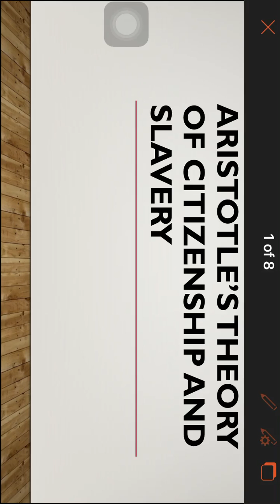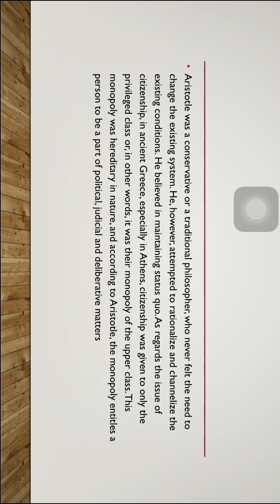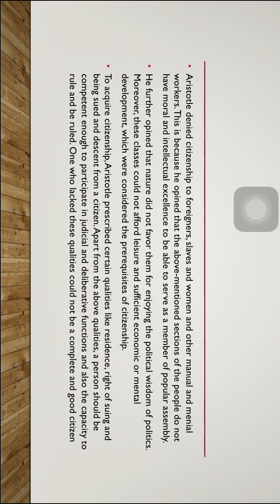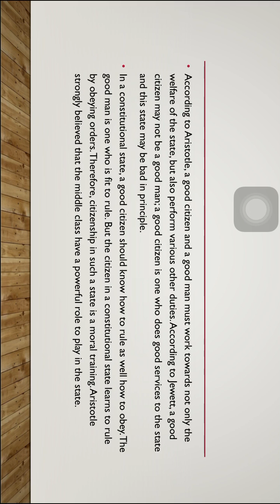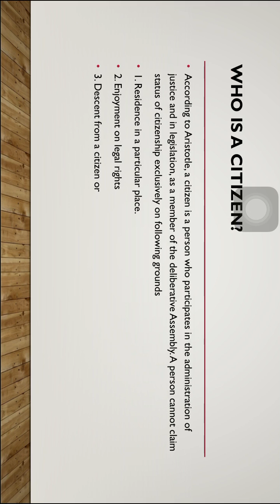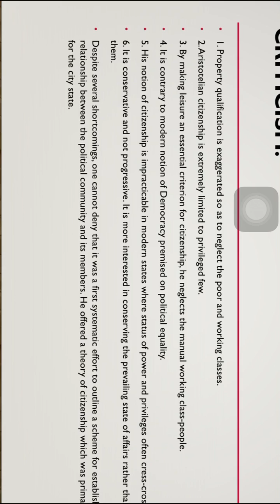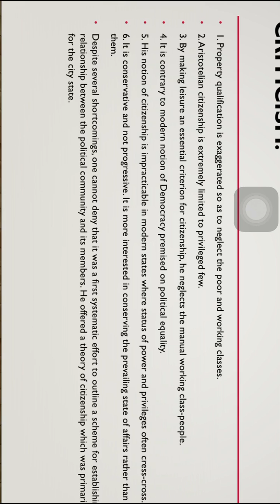Aristotle on citizenship